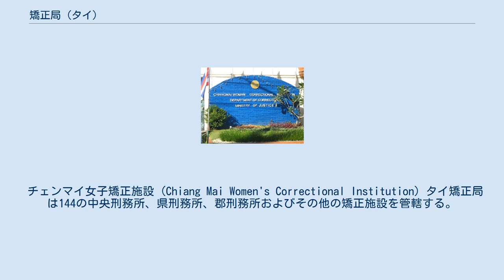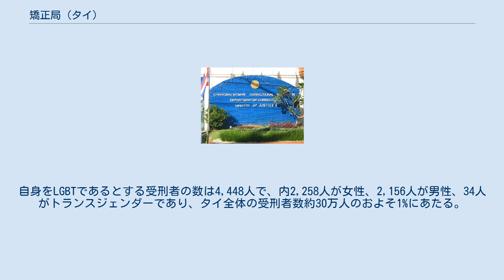矯正局 (タイ)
矯正局（きょうせいきょく、タイ語: กรมราชทัณฑ์ กระทรวงยุติธรรม、英語: Department of Corrections）は、タイ王国法務省の内部部局。
受刑者の拘留、更生を目的とする部局で、本局所在地はタイ王国ノンタブリー県ムアンノンタブリー郡である。
 チェンマイ女子矯正施設 (Chiang Mai Women's Correctional Institution) タイ矯正局は144の中央刑務所、県刑務所、郡刑務所およびその他の矯正施設を管轄する。
2014年2月時点でタイ矯正局が公表した資料によれば、収容人数は女性41,694人、男性247,889人である。
麻薬取締法違反で収監されている受刑者の数は、全体の半数以上にのぼる。
 バンクワン刑務所には男性死刑囚が収容されており、刑務所内に処刑場もある。
クロンプレム刑務所には女性死刑囚を収容する棟がある。
 タイ矯正局ではレズビアン、ゲイ、バイセクシャル、トランスジェンターの受刑者（LGBT受刑者）を安全面から他の受刑者と分けて収監する動きがある。
ミンブリー区刑務所は予備計画によってLGBT受刑者用に使用される予定となっている。
自身をLGBTであるとする受刑者の数は4,448人で、内2,258人が女性、2,156人が男性、34人がトランスジェンダーであり、タイ全体の受刑者数約30万人のおよそ1%にあたる。